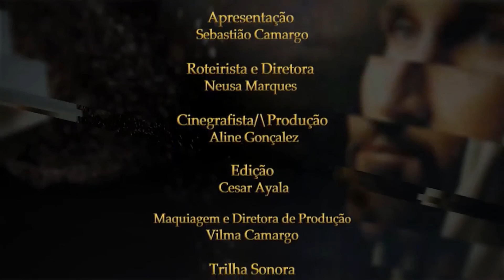O Existir e a Existência P04 - Exemplos não nos faltam